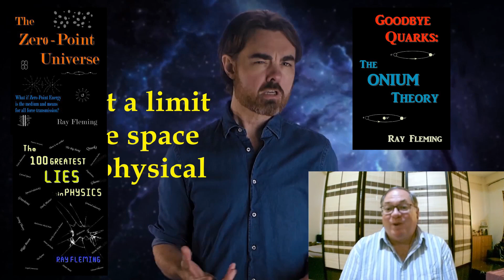Can Space by Infinitely Divided Reaction to PBS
I often find YouTube physics videos are filled with errors with PBS Space Time being one of the worst offenders and their Can Space Be infinitely Divided video about the Planck length is one of the least factual videos they have produced. So I decided to make a reaction video. This is a new format for me and I hope people like it.

The principle problems with this video are that space is dimensionless, quantum fluctuations and photons do not gravitate, and so the gravitational constant G does not exist at the Planck length as there are no Planck length objects that gravitate.

If you would like to support my research you can also donate